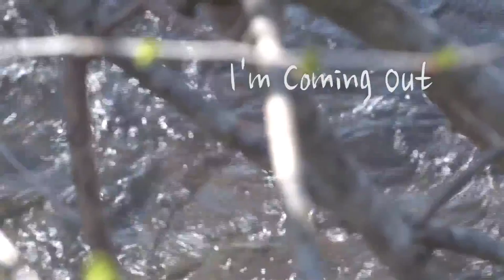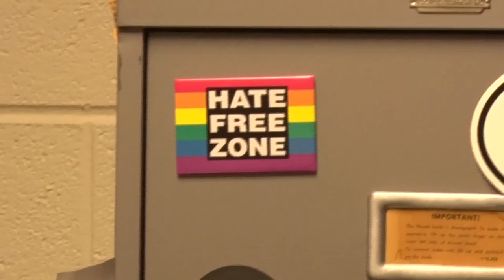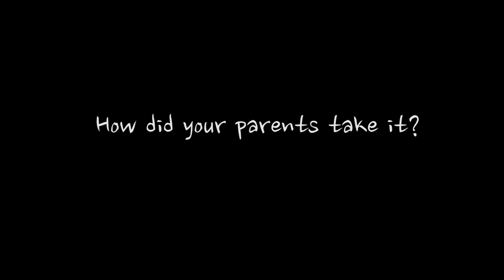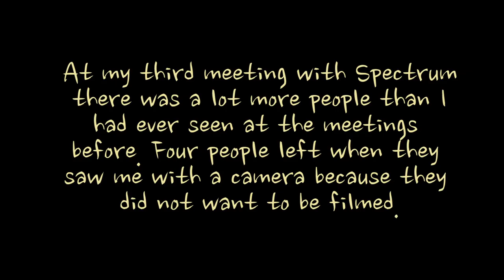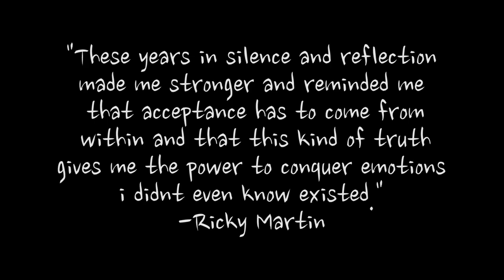I'm Coming Out Documentary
shot and edited by: Latrice Artis
Frostburg State University